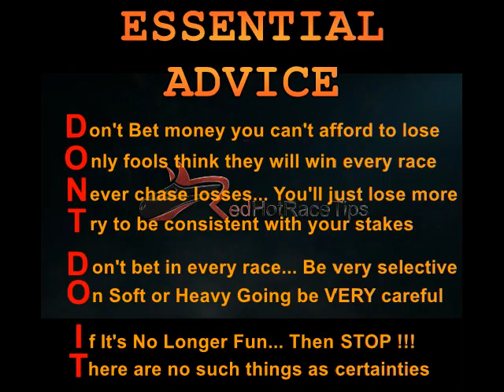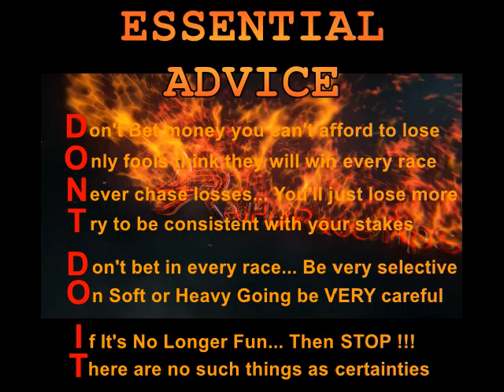Horse Racing Tips Today… 12/01/16 Ludlow NAP from RedHotRaceTips.co.uk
This is not the kind of vague and generalised info you receive from almost all TV pundits and newspaper Tipsters, which plays straight into the bookmakers hands.

The FREE Horse Racing Tips and analysis from RedHotRaceTips has no equal.

If you want to beat the UK bookmakers with your horse racing betting, the ONLY way to do it is with the very best horse racing information.

Yes, Pricewise tips in the Racing Post & Hugh Taylor tips on At The Races are definitely better than most…

But for the very best FREE horse racing tips today, Mr Gamble and RedHotRaceTips are the champion team.

It doesn’t matter whether it’s Cheltenham Tips, Royal Ascot winners, for the Grand National or just some every day fun with the all weather racing at Lingfield…

There is simply no comparison between RedHotRaceTips and the Racing Post, AtTheRaces, Racing UK and even Timeform.

And best of all…. This is all FREE !